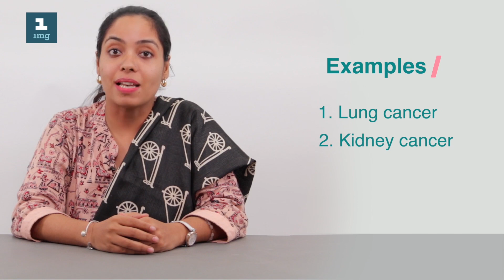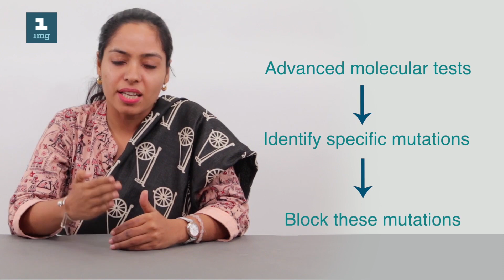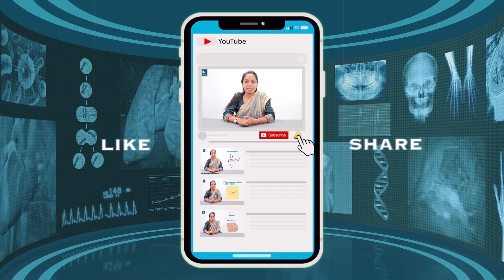Types of Cancer Treatment | Options for cancer treatment | Medical Oncologist | Dr. Priya Tiwari